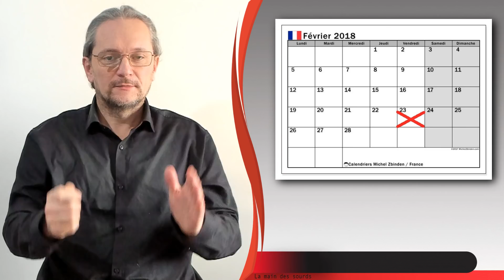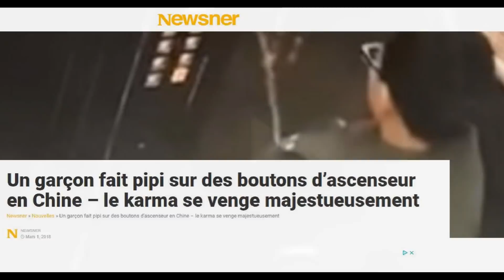World news : 527